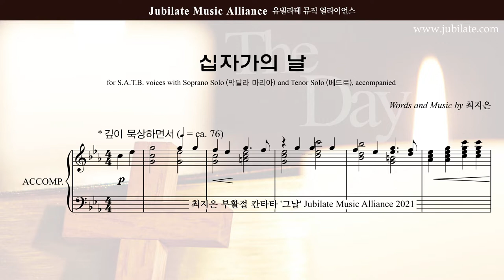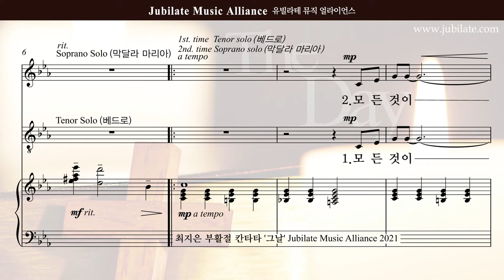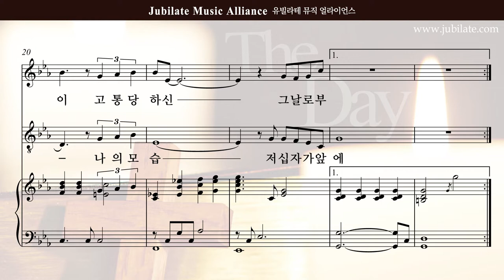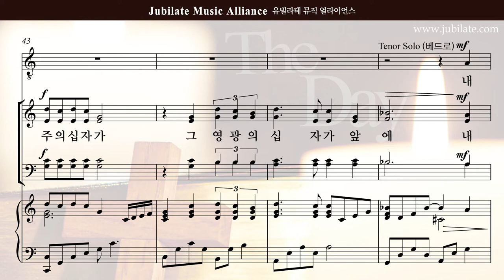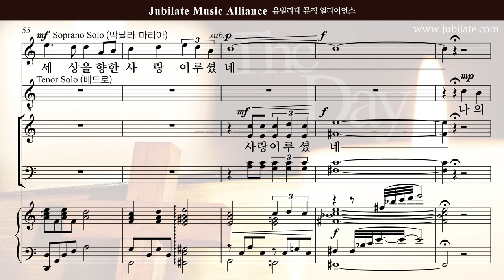[부활절 칸타타]최지은 '그날' 02.십자가의날 - Tenor Solo (큰악보)